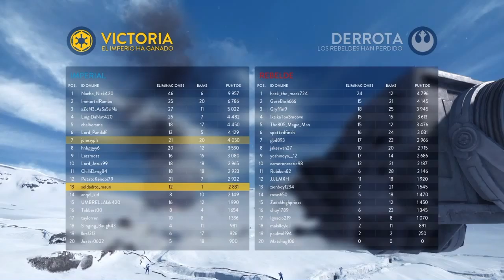Star was:Battlefront:WALKER ASAULT VICTORY AND DEFEAT Scenes